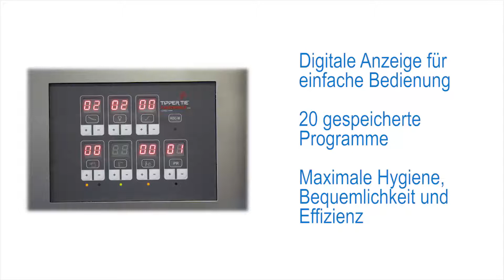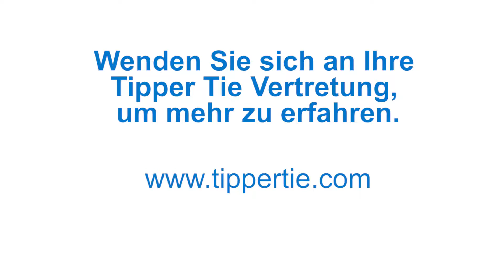TT Facebook ad June 2020